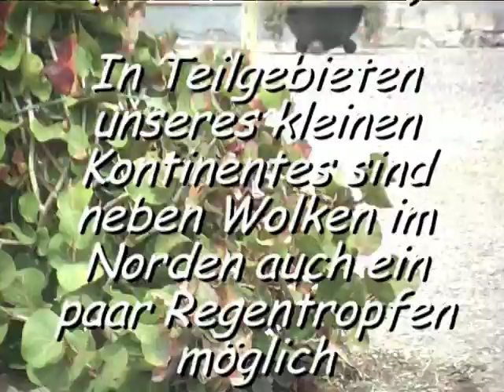Teneriffa Wetter Ostern 2008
und demnächst 1x die Woche Nachrichten